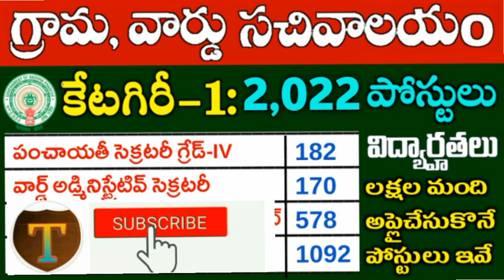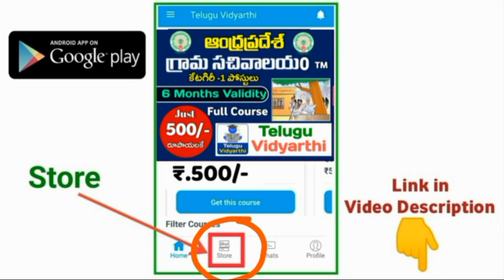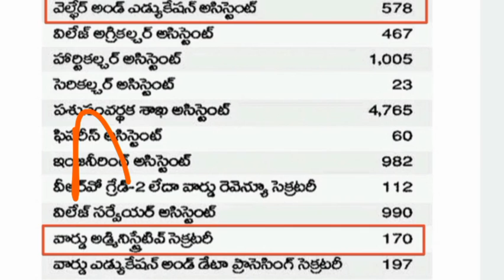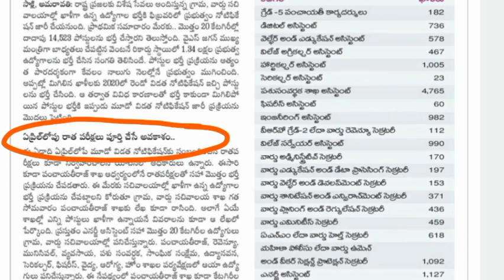AP Grama/Ward Sachivalayam Category-1 Jobs Notification 2023 | Vacancy & Qualification Details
AP grama/ward sachivalyam jobs, Ap Ward Sachivalayam Jobs  recruitment Notification 2023, AP Agriculture Assistant Notification 2023, Ap vro recruitment, Ap Panchayat Secretary Grade-6 Digital Assistant recruitment, Ap mpeo jobs, Andhrapradesh vro jobs, Ap grama Secretariat notification, Ap grama sachivalyam Panchayat secretary Posts, Ap village Secretariat job notification, Appsc government jobs, Andhrapradesh vro vra notification, Ap vro vra jobs 2023, Ap government jobs 2023